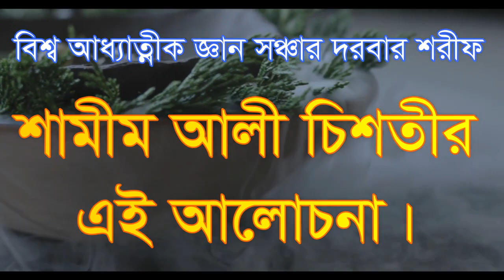কতটা আগুনে পোড়ালে একজন মানুষ আল্লাহর গলায় মালা, koto ta agone porale ekjon manos